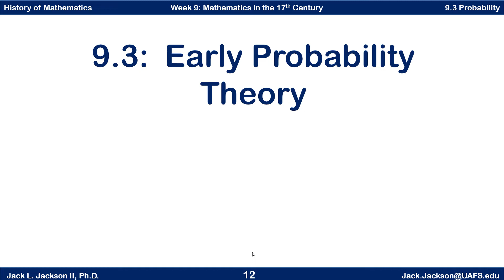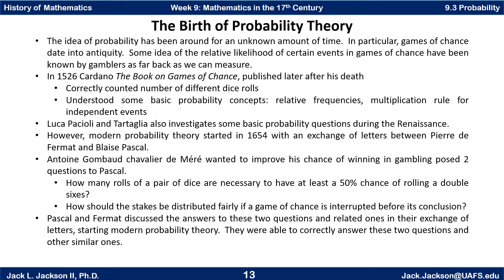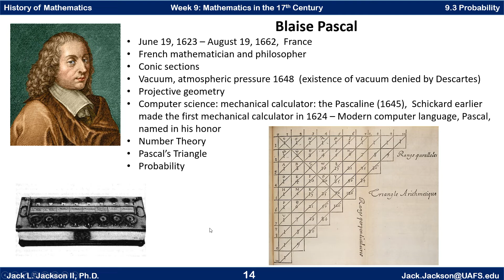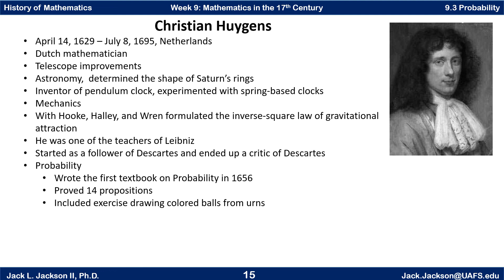Math History 9.3 Early History of Probability